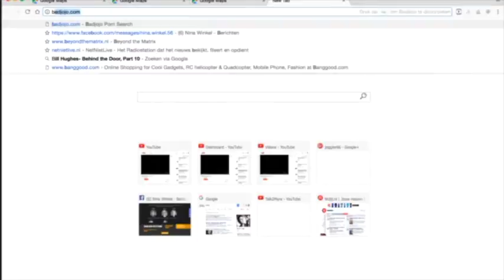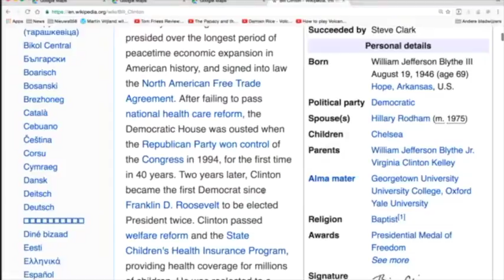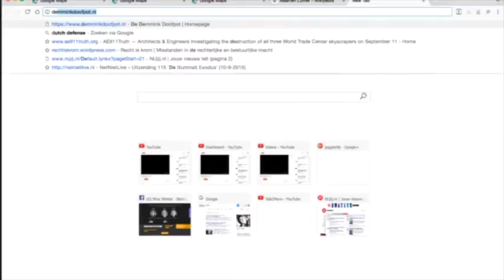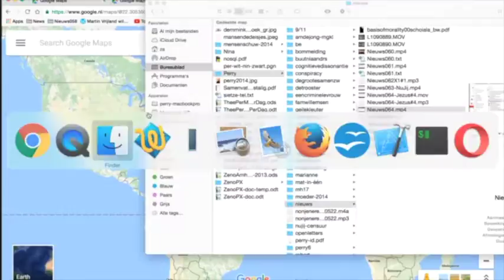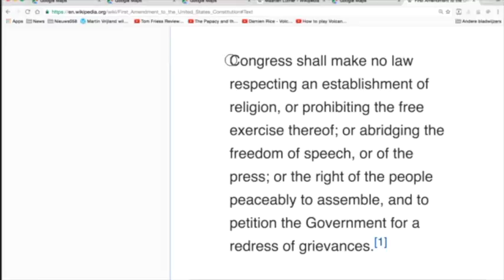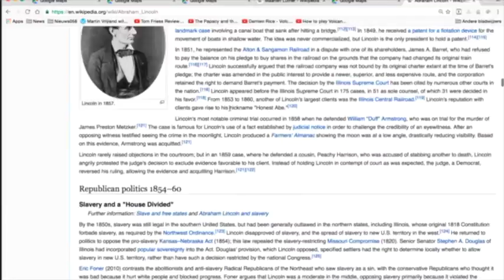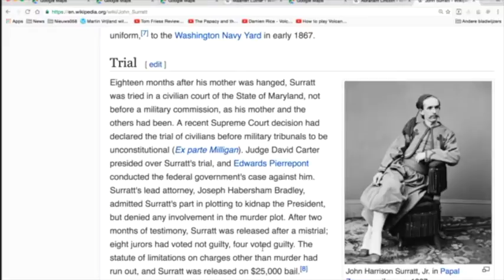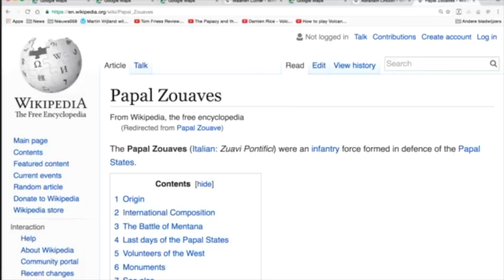Nieuws065-Jezus en de samenzwering#5-De ondergang van Amerika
Tot aan de moord op Abraham Lincoln (1865).